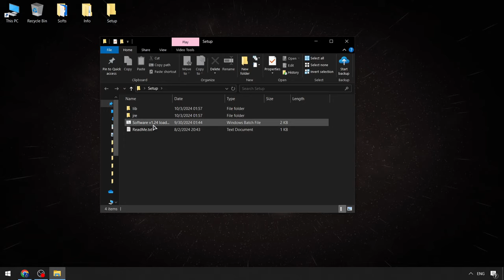Roblox x Blox Fruits Script Menu | Blox Fruits Hack Menu [NEW VERSION] | Blox Fruits Executor [2024]